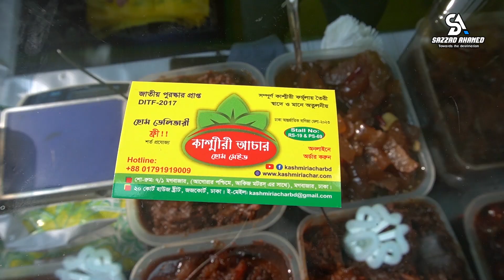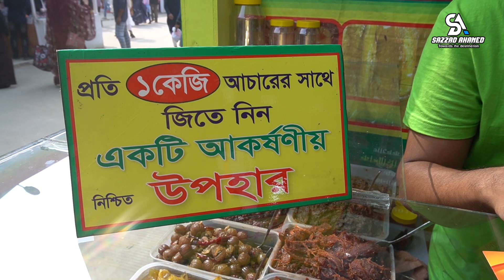বাণিজ্য মেলায় আচার কিনলেই পাবেন আকর্ষণীয় উপহার । Dhaka International Trade Fair । বাণিজ্য মেলা ২০২৩